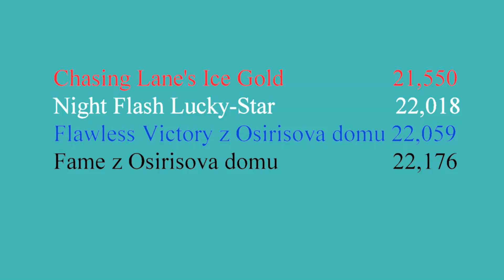Whippet Sprinters A klasse Teven Koers 18